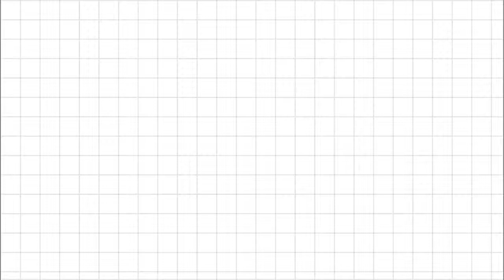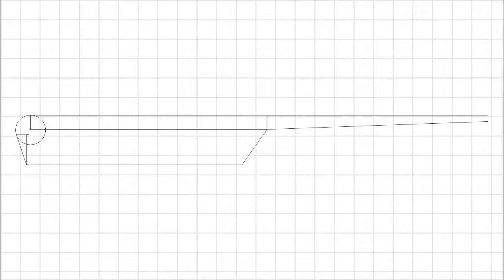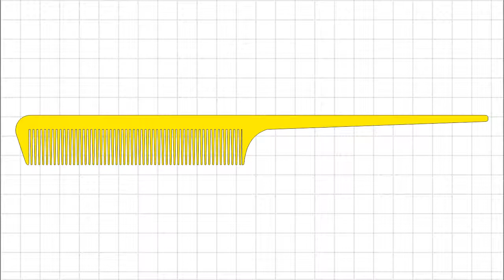Como desenhar um pente de cabelo